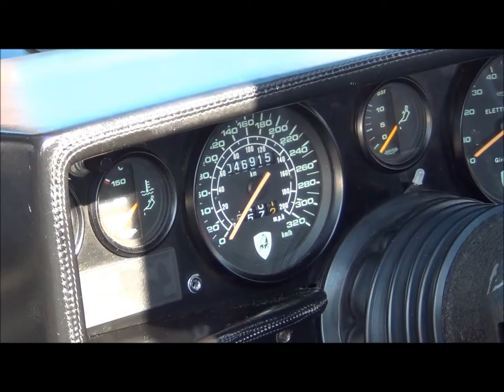Lamborghini Countach 5000 Quattrovalvole